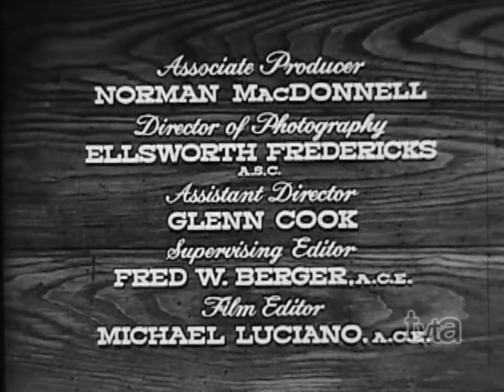Marshal Dillon Open/Close (1955)/ Viacom Enterprises "V" *Low Toned* (1976) | 16mm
From “Hack Prine”. Only HQ copy on both the opening & closing credits of the syndicated “Marshal Dillon” titles that I’m aware of.